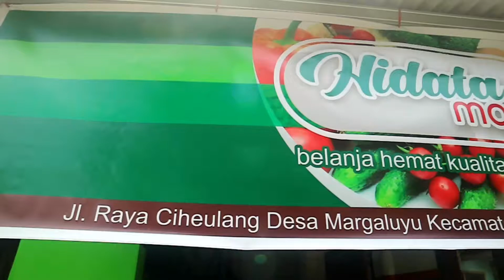Sistem Kios Sayur Online Hidata Mart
Hidata mart adalah tindak lanjut dari pembinaan terhadap pembinaan petani muda di kabupaten purwakarta, setelah petani muda menguasi ilmu budidaya selanjutnya kami memberikan ilmu mengenai pemasaran yang ramah agar para petani muda menemukan harga jual yang pas dan konsumen pun mendapatkan harga yang puas.